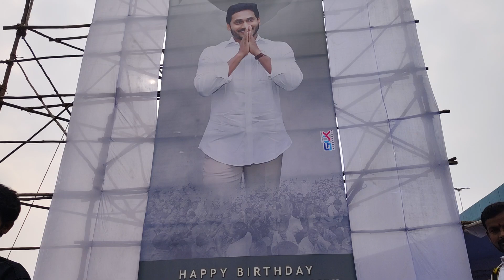CM YS Jagan Birthday Celebrations At Tirupati | Chief Guest MLA Bhumana Karunkar ReddyGaru